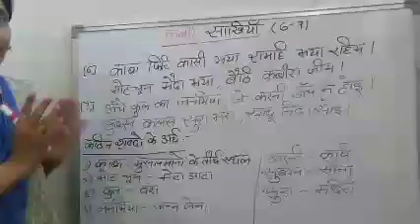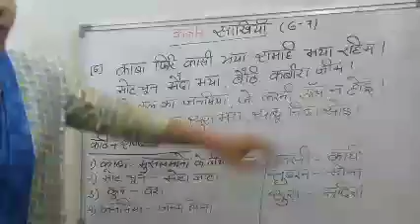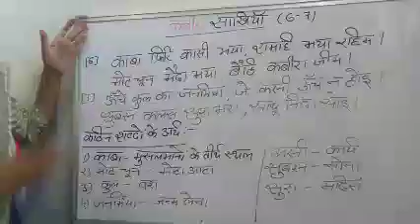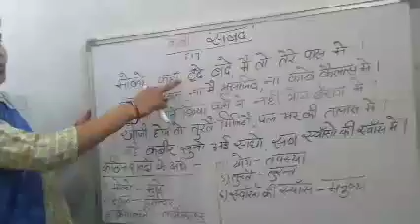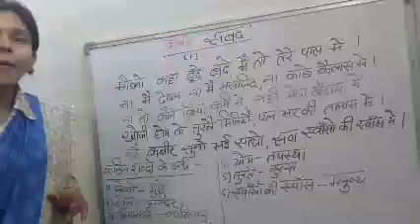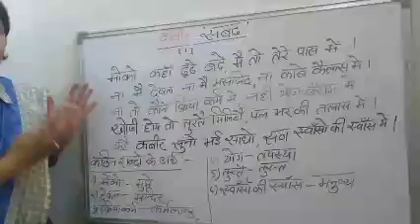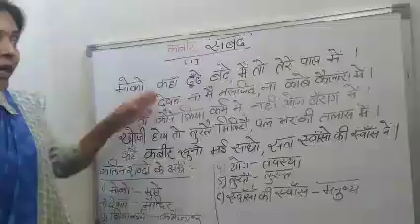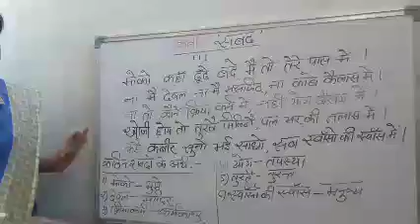कबीर(क्षितिज)part 2 class9